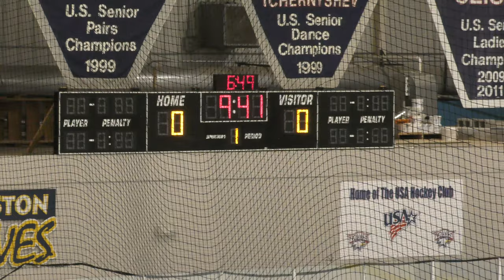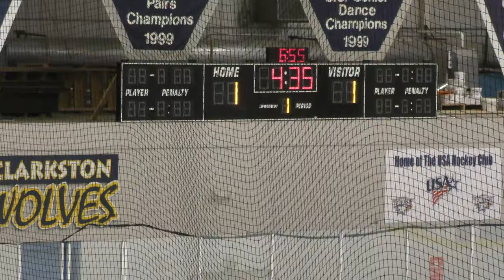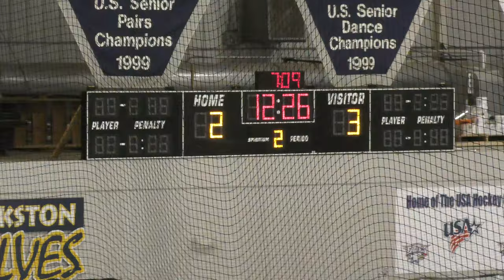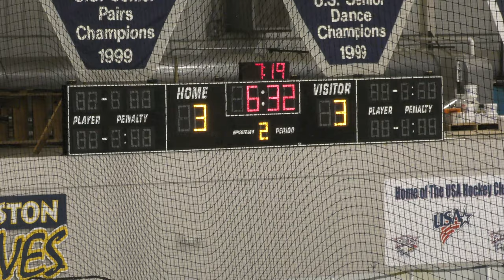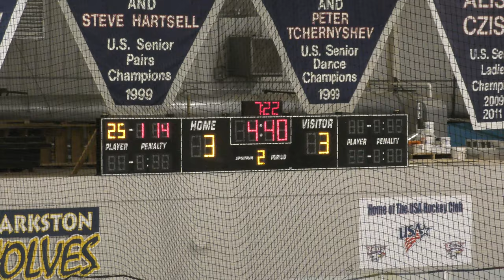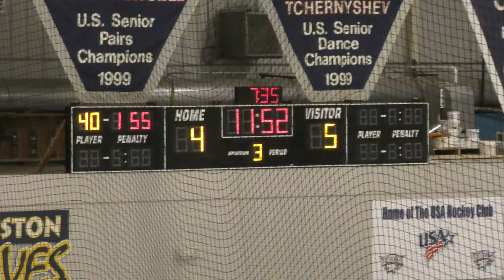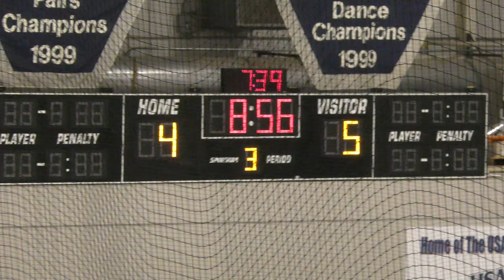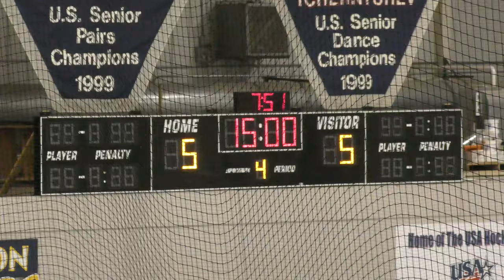USA Eagles vs Kensington Valley Raiders - 10/20/19: Game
Final Score: USA - 5, KV - 5